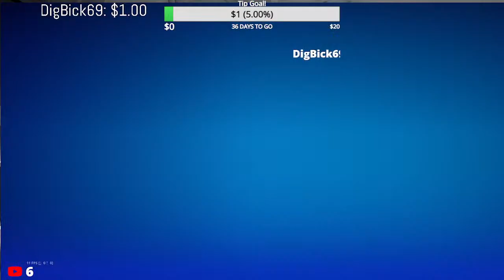Monday Night Fortnite Livestream!